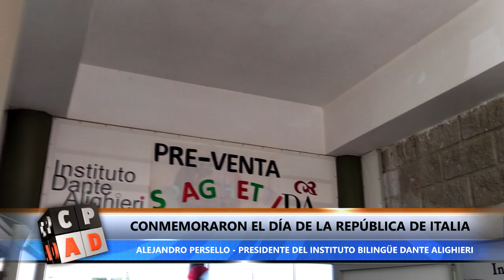SE CELEBRÓ EL DÍA DE LA REPÚBLICA DE ITALIA